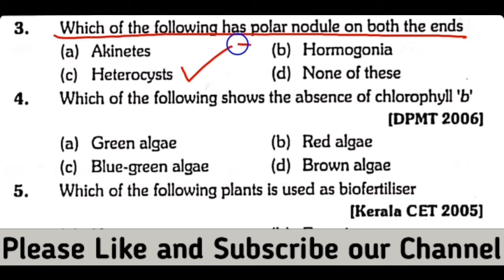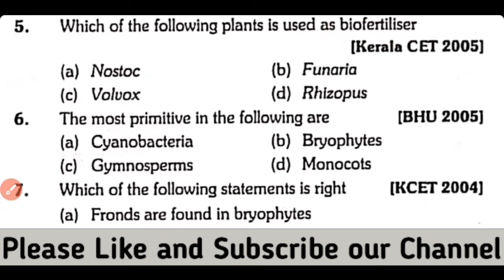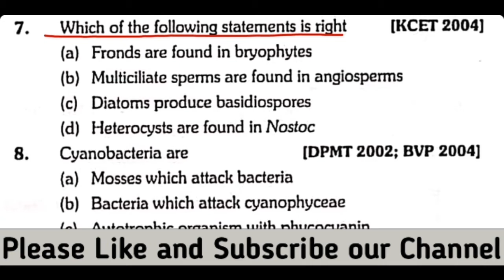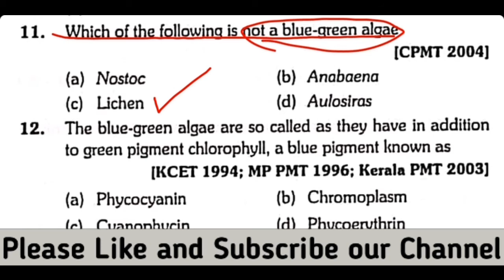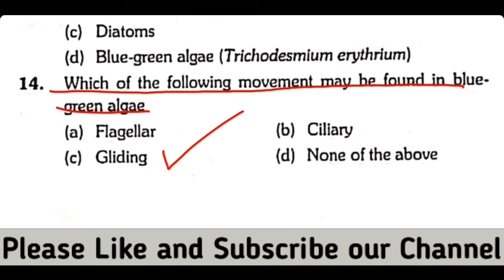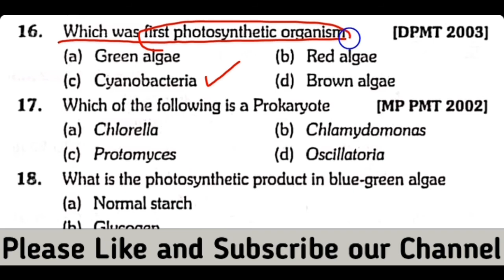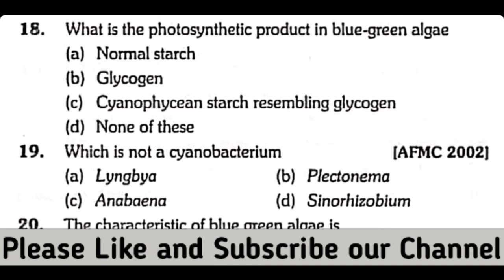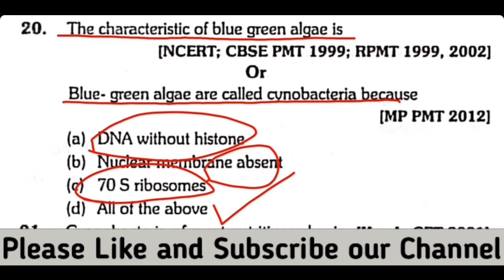Cyanobacteria MCQ - Cyanobacteria bsc 1st Year in English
Cyanobacteria are currently regarded as an important source of nutrients and biofuels and form an integral part of novel innovative energy-efficient designs. Being autotrophic organisms, cyanobacteria are well suited for large-scale biotechnological applications due to the low requirements for organic nutrients.

In this video you will see mcq about Cyanobacteria